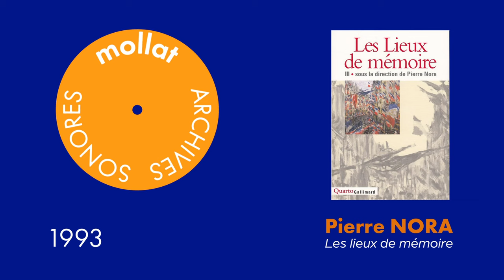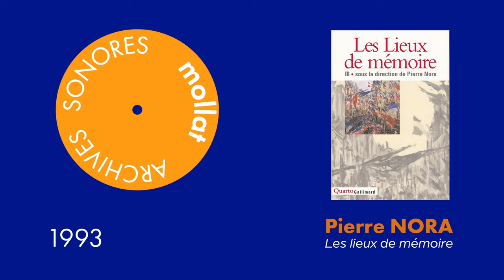Archives Sonores - Pierre Nora - Les lieux de mémoire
Pierre Nora présente ses ouvrages "Les lieux de mémoire" aux éditions Gallimard.
Rencontre enregistrée le 6 avril 1993.